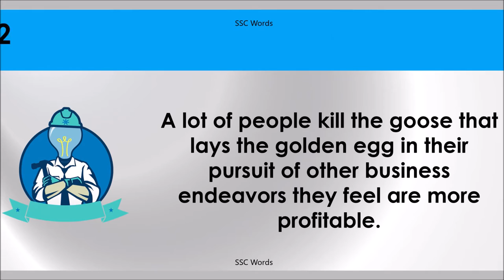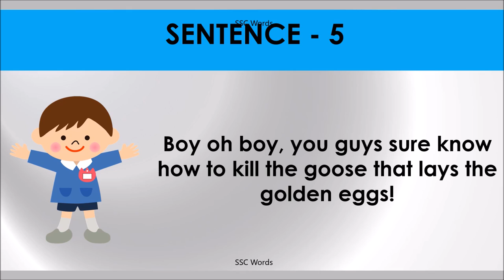KILL THE GOOSE THAT LAYS THE GOLDEN EGG Idiom 468 # Meaning and five sentences # SSC Words